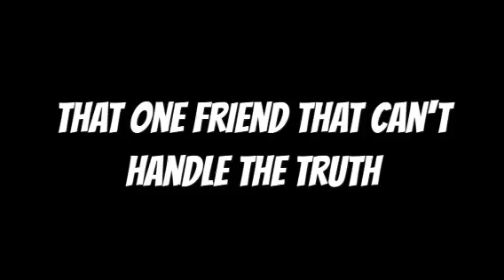How do you pronounce ISIS?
ISIS or ISIS?